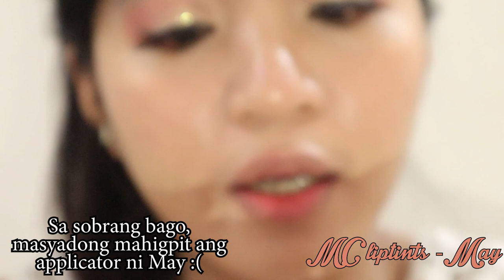MURANG LIPTINT? || DianaVlogs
For those like me who's always in search of a very affordable and long lasting tints, I hope this video could help.  Thank you so much guys for watching!

Marie Cosmetique : a local brand located at City of San Fernando, La Union. They also do shipping of orders nationwide.

Editing Toools
Camera: Canon m100
Software: Adobe Premiere Pro CC 2019
Thumbnail: Adobe Photoshop cs6